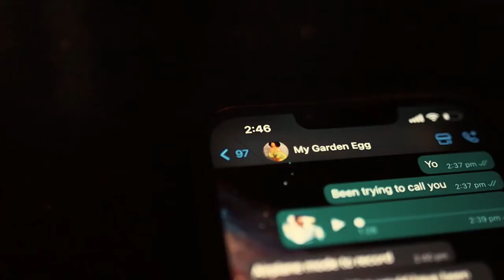MANO Nigeria X Elozonam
"When you want to form couple goals but your brain is in the streets 😂😂😂

Luckily the MANO app will always save the day. It’s as easy as just downloading the app, signing up, and ordering your groceries which will be delivered within…..30 minutes!

Download the MANO app now on the Google Play Store, App Gallery or iOS App Store to get started."